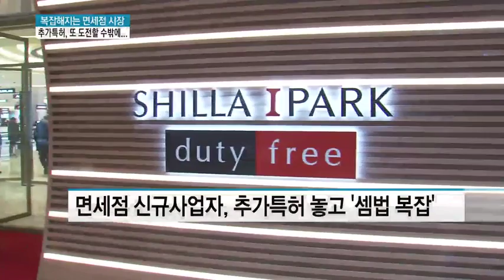복잡해지는 면세점 셈법…'남이 더 하느니 차라리 우리가'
03/22 MTN 투데이

1년만에 또 추가될 가능성이 높은 서울시내 면세점 특허를 두고 말들이 참 많습니다. 신규 사업자들의 반대에도 불구하고 정부가 특허 추가에 무게를 두면서 업계의 셈법이 복잡해졌습니다. 더이상 황금알 낳는 거위가 아니라지만,특허 경쟁은 치열할 것으로 보입니다.
이대호 기자가 보도합니다.